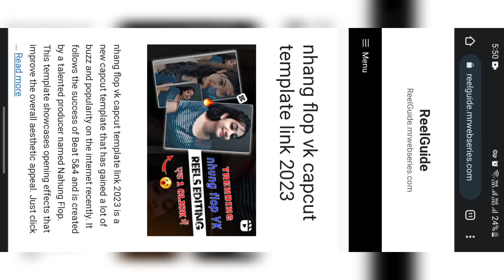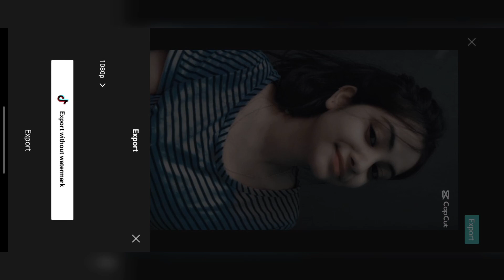nhang flop vk capcut template link 2023 🔥 | Instagram Trending Reels Editing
personal gadget
{1} canon 200D mark 2 =
{2} boya by m1 mic =
{3} digitek tripot =
{4} rim light =
{5} rgb light =
{6} green screen =

YOU'RES TAGS👇
sajid_ali0005 reels
capcut template
capcut video editing
capcut tutorial